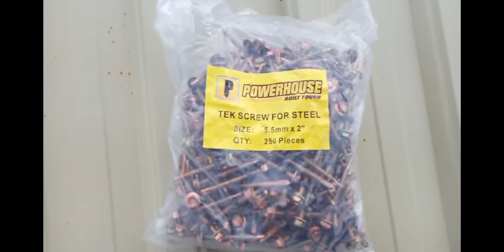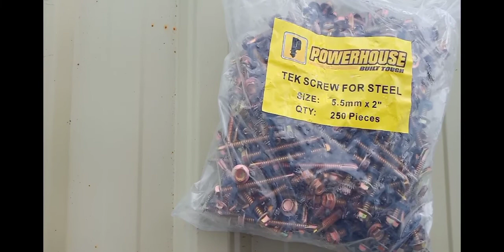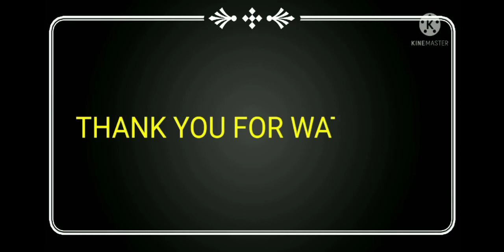Renovation project part//10